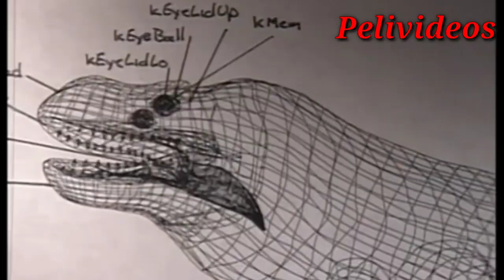Asi Hicieron Los Efectos Especiales De Komodo | Pelivideos Oficial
Komodo es una película de suspenso y terror de 1999 dirigida por Michael Lantieri . En unas vacaciones con sus padres, Patrick, de quince años, es testigo de cómo los atacan y los matan. La conmoción evita que Patrick recuerde lo que sucedió, y lo asignan a la joven psiquiatra Victoria Juno para que lo ayude. Patrick intenta aceptar su pérdida, pero cuando él y su tía Annie regresan a la escena, Patrick debe enfrentarse a la criatura responsable de su desaparición. La película se estrenó el 15 de septiembre de 1999.